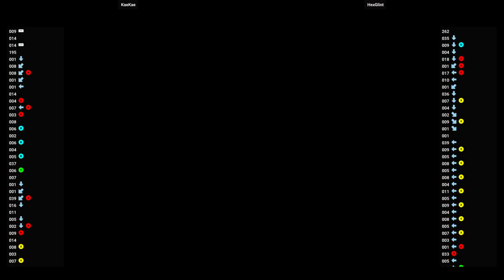Soulcalibur 🕹 KaeKae VS HexGlint | Fightcade